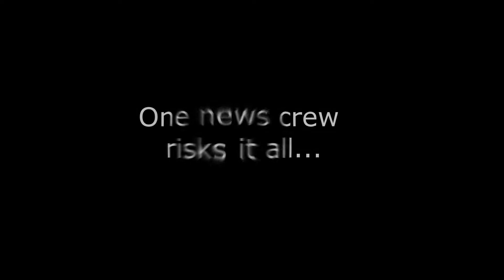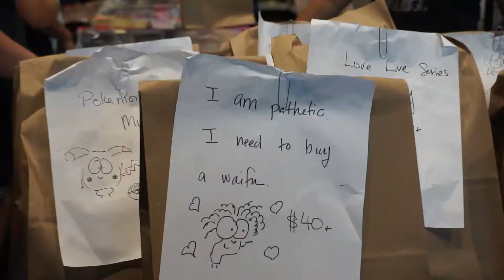Sacramento Special Report: In Search of the One Piece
Join the daring and intrepid news crew of Sacramento Special Report as they boldly go where no news crew has gone before — the electrifying and vibrant world of SacAnime! Watch as they bring you exclusive coverage and behind-the-scenes access to one of Sacramento's most exciting events.

From the colorful and creative cosplayers to the talented voice actors and artists, Sacramento Special Report will show you all the sights and sounds of SacAnime like never before. Don't miss this thrilling adventure!